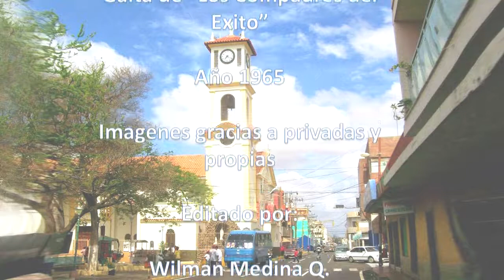A Punto Fijo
Gaita de "Los Compadres del Exito" de 1971 dedicada a Punto Fijo, con varias imágenes de la ciudad y de sus alrededores.
Gracias anticipadas a los propietarios de varias de las imagenes, algunas son de mi autoria.